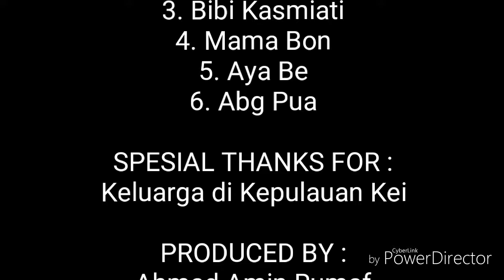KaPolSek Puncak Jaya PulKam Ke Kepulauan Kei pada hari Sabtu 12 Mei 2018